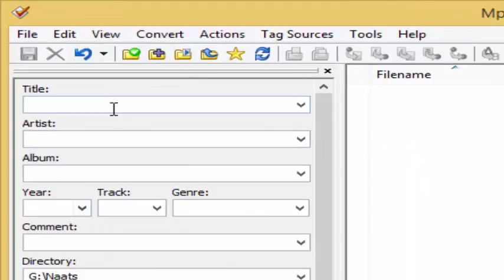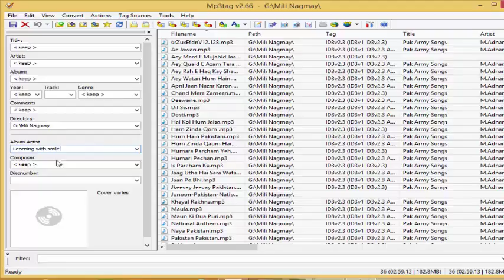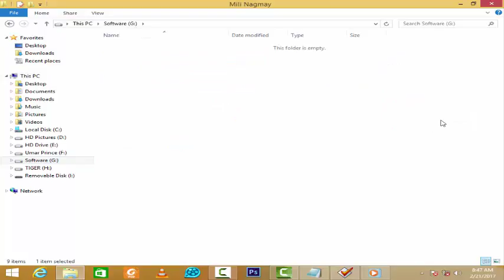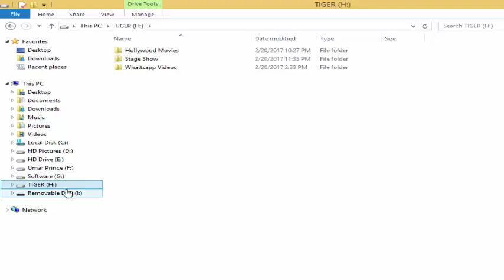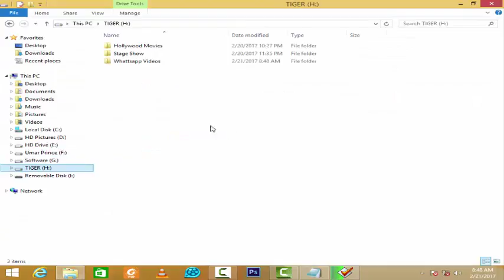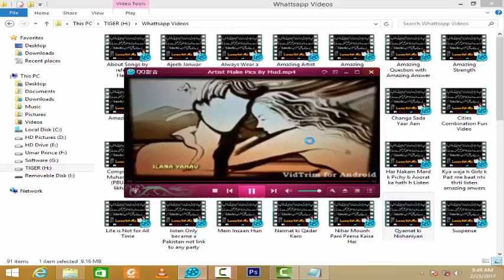How to Add Cover Picture in Audio, Video Files Using Mp3tag - Add Cover Image To Mp3/Mp4 Songs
In which video i tech the methed of How to Add Cover Picture in Audio, Video Files Using Mp3tag / Add Cover Image To Mp3/Mp4 Songs. I think you not waste your time in your bazy life if you see my this video and see the Adobe photoshop cs6 complete course you are able to creating or editing like professionals and if you subscribe my channel "Learning With sMile" then you can get more useful videos that are very important in your life. You can aslo see the complete urdu course of photoshop cs6  and more..